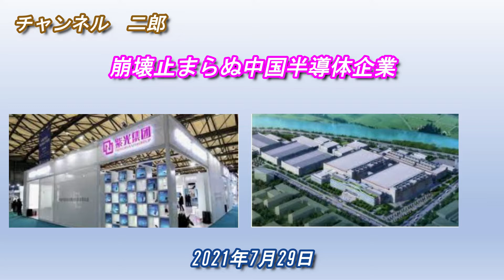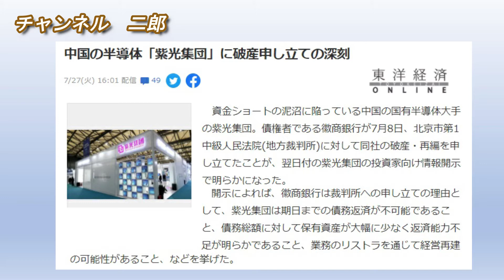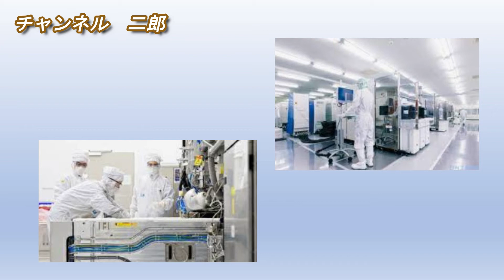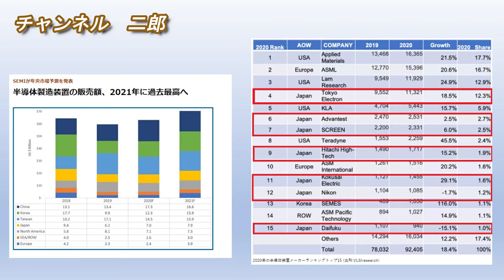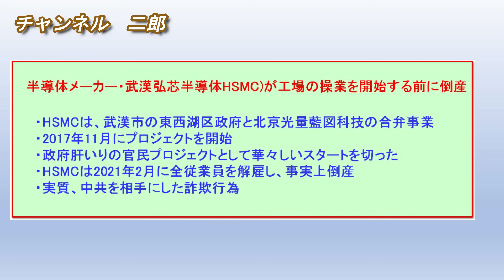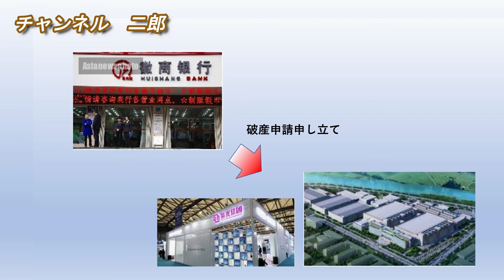崩壊止まらぬ中国半導体企業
今回は、崩壊止まらぬ中国半導体企業の話です。中国の「国有半導体大手・紫光集団」に破産申し立て。その他中国内外の情勢について分析しました。